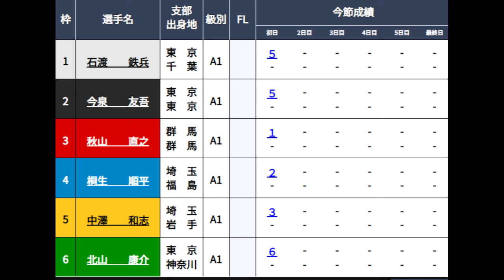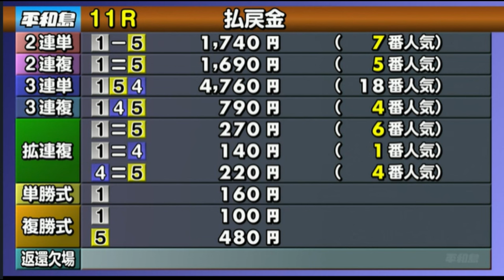【G1関東地区選競艇】注目三つ巴④桐生順平VS③秋山直之VS①石渡鉄兵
2024.2.3平和島競艇G1第69回関東地区選手権初日11R
①石渡鉄兵②今泉友吾③秋山直之④桐生順平⑤中澤和志⑥北山康介